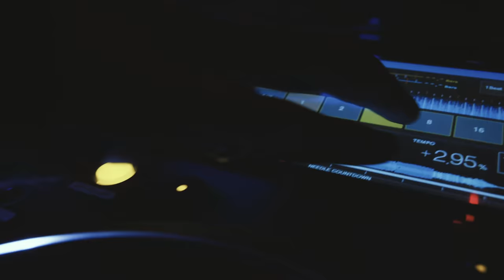Creator Z16 Hiroshi Fujiwara Limited Edition | MSI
To pursue the ultimate aesthetics, now, MSI honor present the co-branded laptop - MSI Creator Z16 Hiroshi Fujiwara Limited Edition.

Follow us to see worldwide creator artworks!